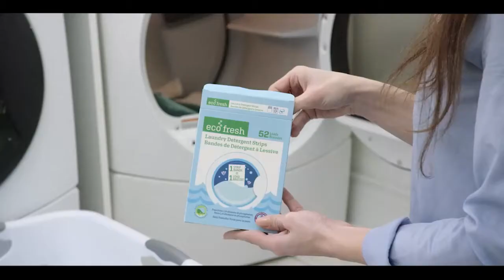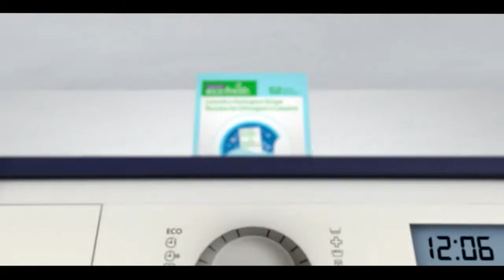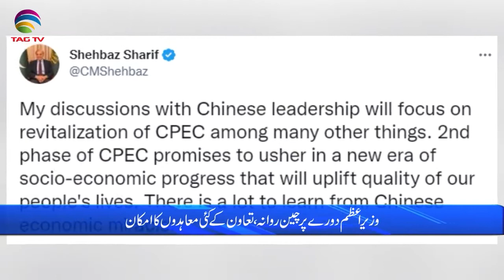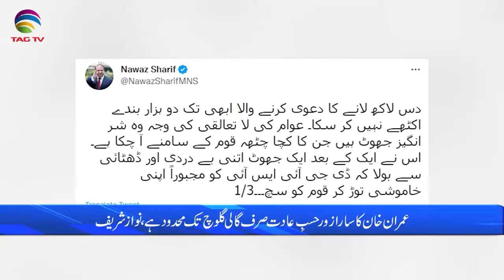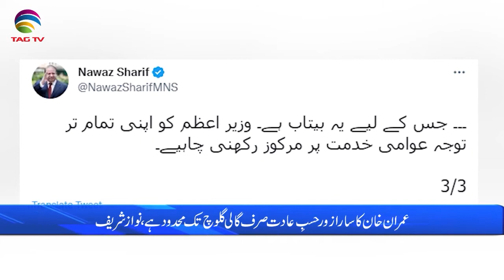Pakistan News Bulletin with Uzma Arif - November 1, 2022